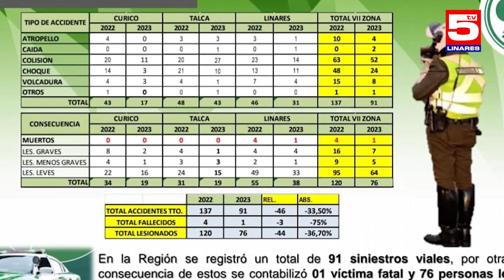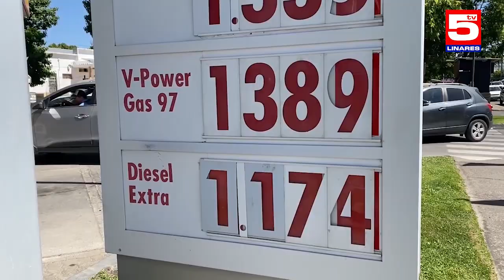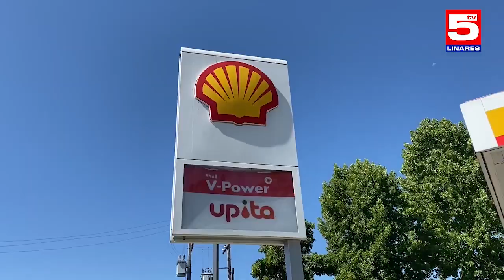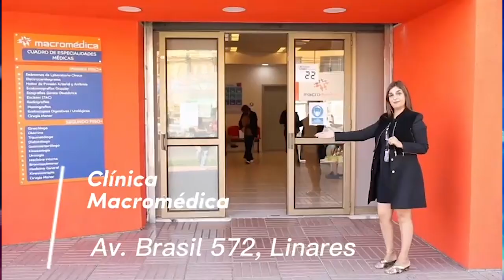TV5 EDICIÓN CENTRAL 20 SEPTIEMBRE 2023